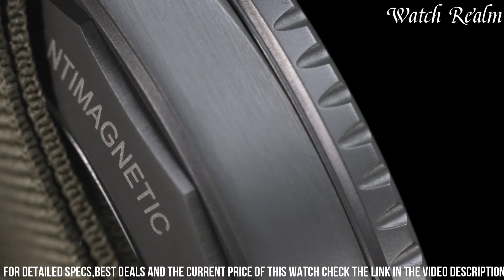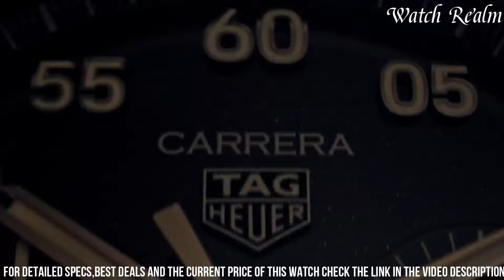The 10 Best Luxury Watches to Invest in for 2025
Links to the Best Luxury Watches 2025 are listed below. At Watch Realm, we've researched the top 10 Best Luxury Watches 2025 on the market, saving you time and money.

➤ 10. Blancpain fifty fathoms bathyscaphe

➤ 9. Omega’s speed master x-33 mars timer 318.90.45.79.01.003

➤ 8. Vacheron constantin overseas 4500v

➤ 7. Audemars piguet royal oak

➤ 6. Jaeger-lecoultre master ultra thin moon

➤ 5. Patek philippe grande sonnerie reference 6301p-001

➤ 4. Hublot - big bang unico summer

➤ 3. Rolex submariner

➤ 2. Tag heuer carrera porsche limited edition cbn2a1h.Fc6512

➤ 1. Breguet classique 7337

Watch Realm is a participant in the Amazon Services LLC Associates Program, an affiliate advertising program designed to provide a means for sites to earn advertising fees by advertising and linking to Amazon.com. As an Amazon Associate, I earn from qualifying purchases.